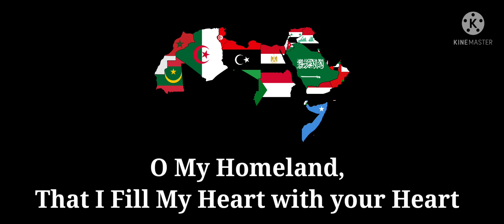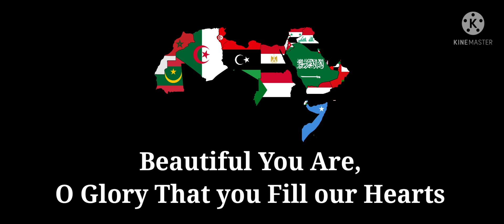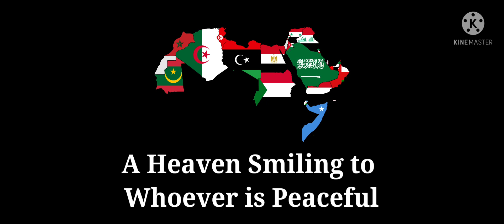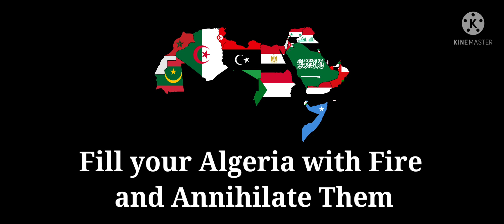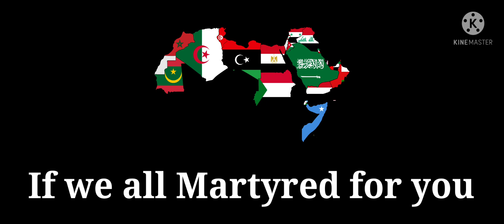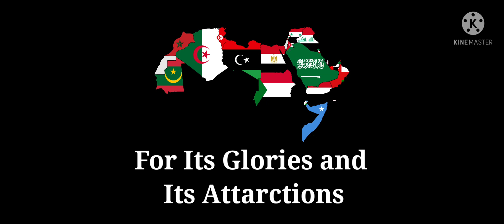" Al Watan Al Akbar " Pan - Arabic Patriotic Song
Al-Watan Al-Akbar (Arabic: الوطن الأكبر‎, translated The Greatest Homeland) is an Arab Nationalist song composed by the Egyptian Mohammed Abdel Wahab in 1960, and arranged by Ali Ismael.

It was composed to celebrate the union of Egypt and Syria into the United Arab Republic.[1][2][3][4] It also extolls the Pan-Arabist vision for a united Arab state.

-  National Anthems